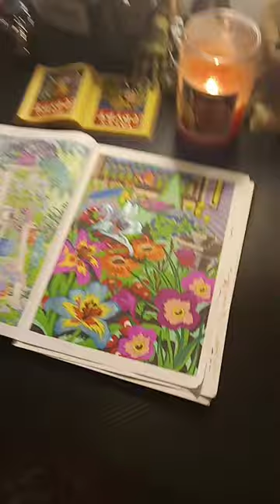September 12, 2022